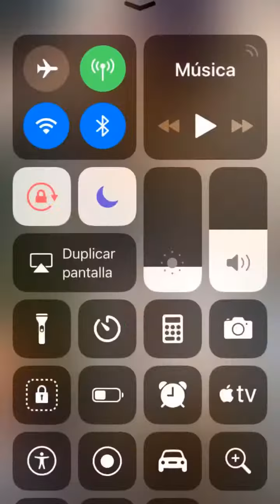Marlene Favela en Xochimilco disfrutando a México